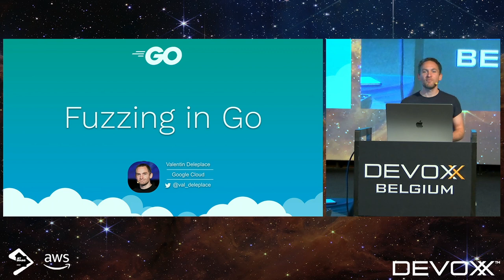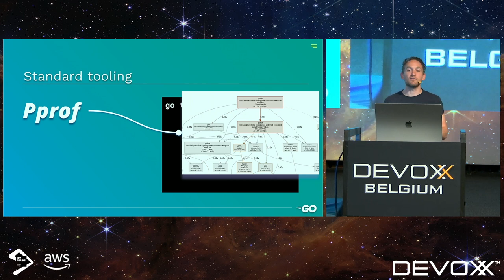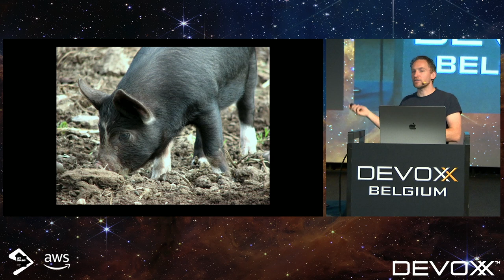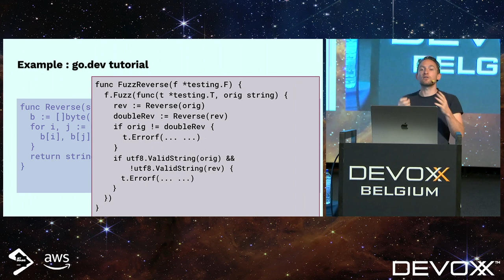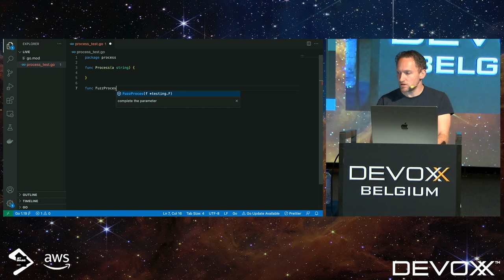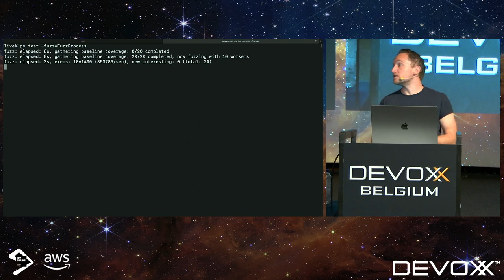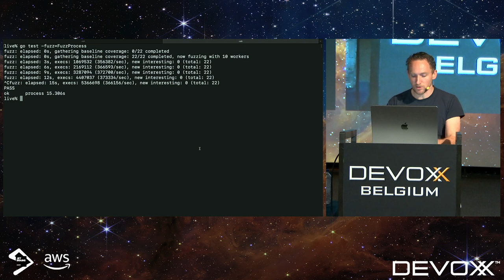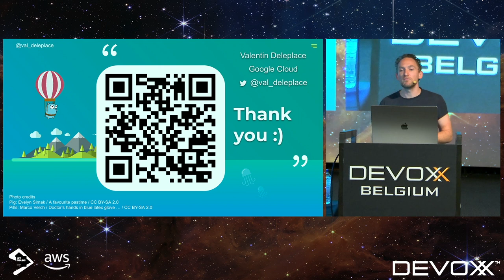Fuzzing in Go by Valentin Deleplace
The recent release of Go 1.18 brought not only the long-awaited generics, but also a new Fuzzing capability built in the standard toolchain.

But what is Fuzzing?

Let's explore what Fuzzing is about, see how it's integrated in the testing framework to automate randomized testing, and write a live demo from scratch.

Fuzzing is not consistently used in the software industry yet, however Fuzzing has the potential to detect critical security flaws. More than ever, who can afford to neglect defence in depth, when exposing any service at all on the internet?

ALENTIN DELEPLACE
I'm a developer of backends, cloud architecture, performance, algorithms (big-O), databases, and UX.

I love coding in Go.

I work as a Developer Advocate for Google Cloud Platform.